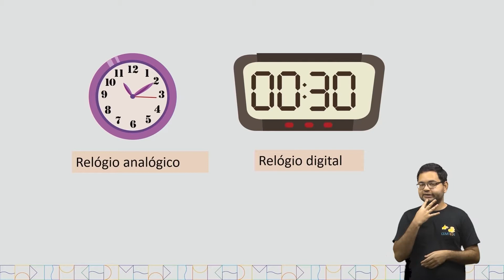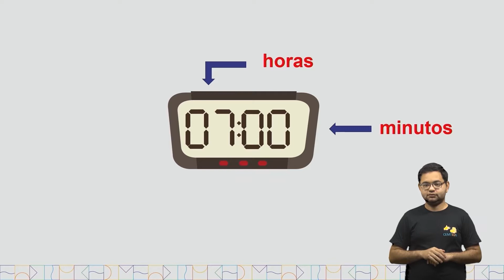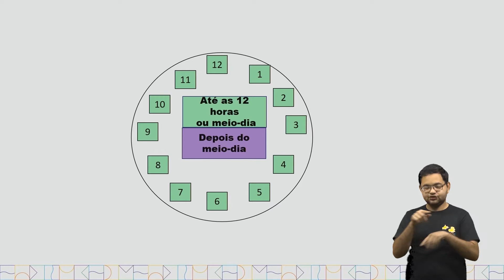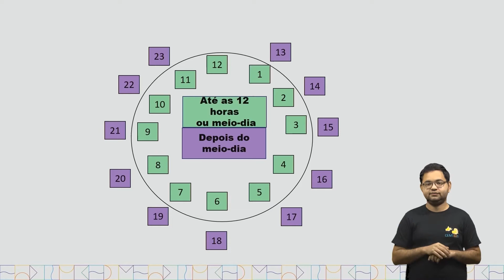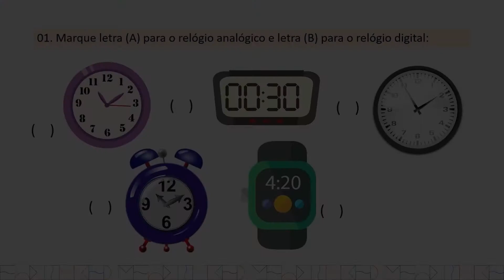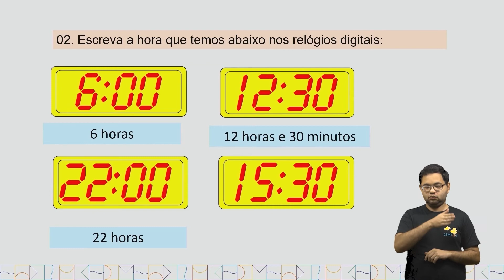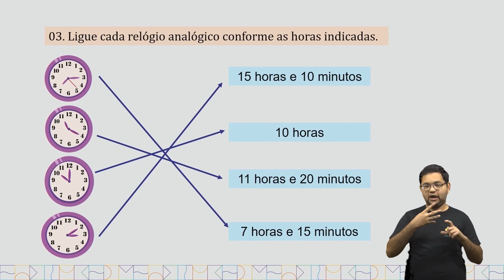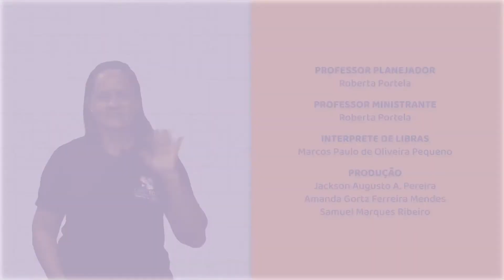Aula 142 - Matemática PAR32_3ºEF-MA Ler horas em relógios digitais e em relógios analógicos;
e reconhecer a relação entre hora e minutos e entre minuto e segundos.